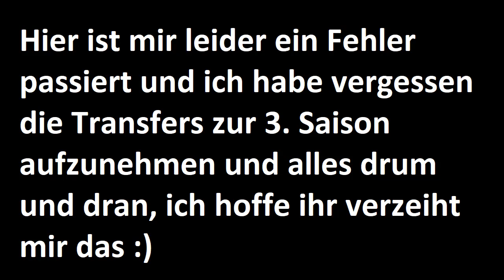FIFA 17: MEIN BISHER BESTES TEAM!! 😳💥 I BVB SPRINT TO GLORY KARRIERE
Booooooom! Neue "Sprint to Glory", ich habe es geschafft, mein bisher bestes Team im Karrieremodus zusammen zu stellen, zuuuu krass!! Wie findet ihr das Team? :)

⬇Immer erreichbar⬇
✘Skype: leches97